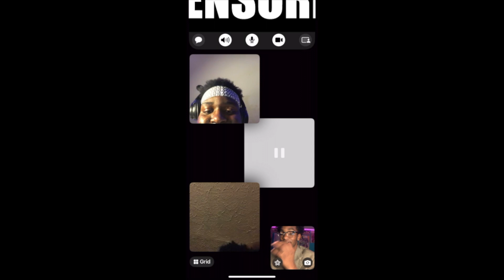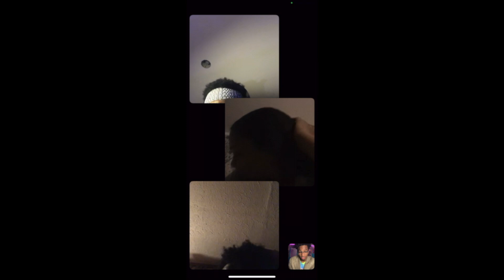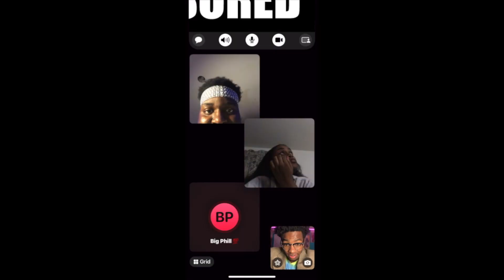P to the E-DATES